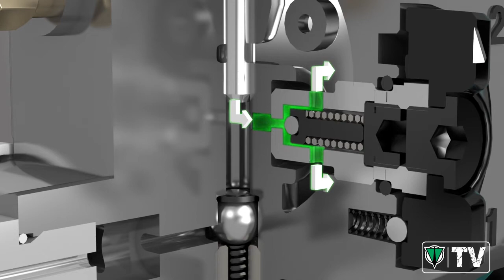Makita DGP180RT LXT 18V Grease Gun c w 1 x 5 0Ah Batt